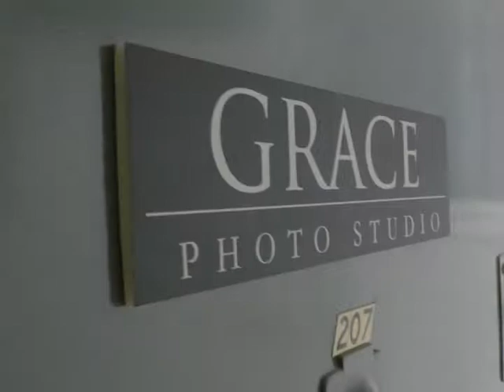Franco Bulaon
Franco Bulaon in BeQuest.